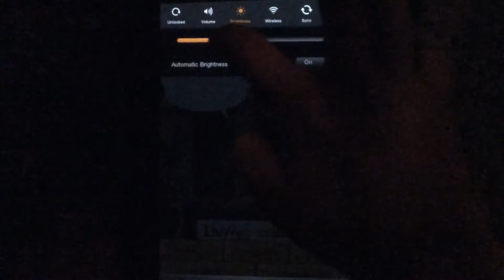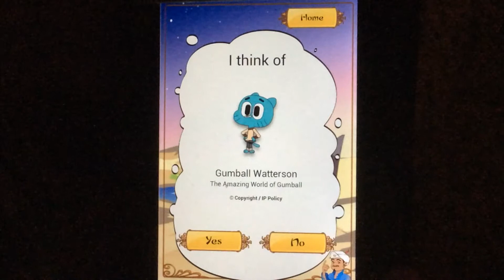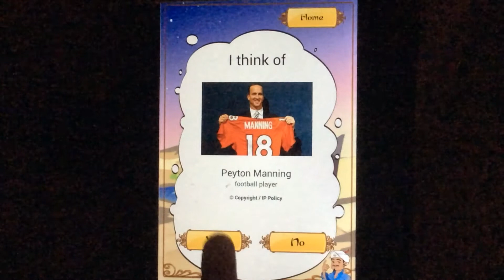How do you Know so much akanator!!!!!!!!